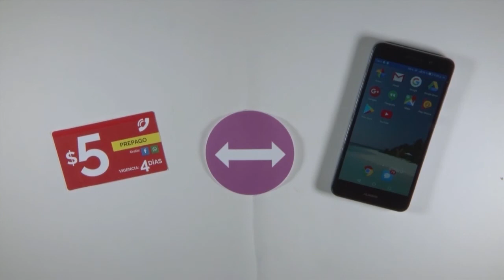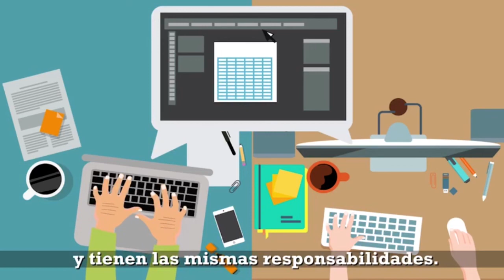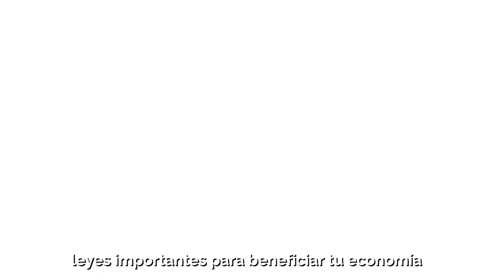Voz Parlamentaria | Diputada Yanci Urbina